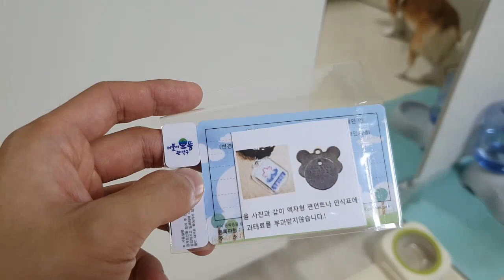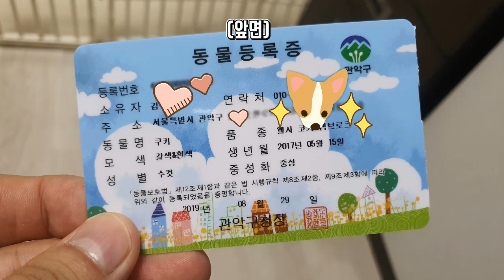[핫바와쿠키] 반려견 등록 하고 왔어요 웰시코기 2살 김쿠키 (Cute Welsh Corgi Puppy Video)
[20190908]
반려견 등록하고 왔어요~
뭔가 어렸을때 처음 민증 발급했던 기억이 나서 새롭고 신기해요ㅋㅋ